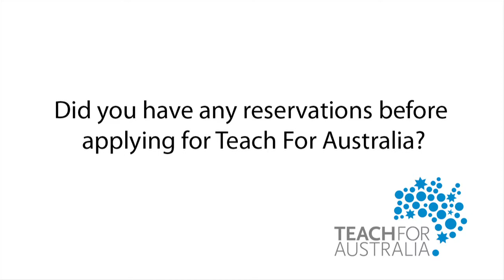Doing Something More - Why Teach For Australia Matters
Teach For Australia Associate Katy discusses why the Teach For Australia program matters, and talks about her experiences in the classroom.

Katy teaches Visual Arts and Media Studies in the Metropolitan Melbourne.

This is a 2011 Teach For Australia campaign video.

Find out more about our current work